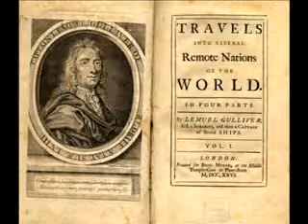Machado, Poe e Jonathan Swift, alguns do escritores marcantes na juventude do Anníbal Gama.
Na mocidade, Anníbal Augusto Gama leu muito Machado de Assis, Edgar Allan Poe e Jonathan Swift , além de vários outros. O fato é que o Anníbal educou-se à sombra de uma biblioteca que ele proprio construira ao longo de toda a sua vida. Educar-se é um dever, não um direito. Anníbal educou-se por si, intuitivamente. Sua biblioteca é a sua pátria, a etrela que sempre o norteou.
Gravação e edição - José Márcio Castro Alves